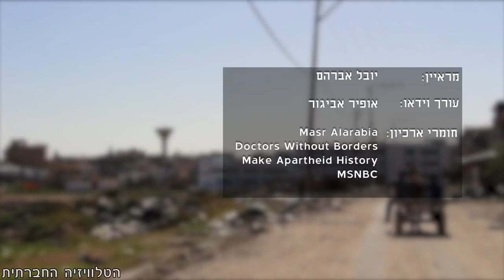"טראמפ נתן את ירושלים במתנה לישראל"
כיצד הגיבו בעזה להחלטת טראמפ להכיר בירושלים כבירת ישראל? אסמא, עיתונאית עזתית צעירה, מספרת על הכעס ברחובות, תחושת התסכול והפחד שתפרוץ בקרוב עוד מלחמה.